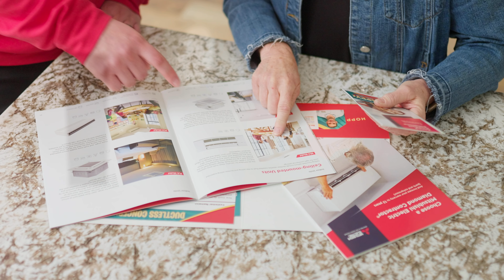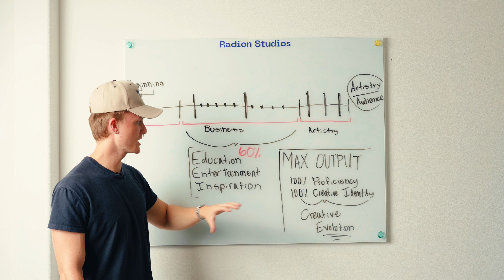Creative vs Corporate: How to find success in both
Creative versus Corporate work, how can we be successful in both. Make more money and have more creative freedom. In this video, we explore the dynamic balance between creativity and corporate structure, revealing how to achieve success in both realms. Whether you're an aspiring filmmaker, entrepreneur, or vlogger, this guide offers valuable insights on how to navigate the worlds of videography and business. Learn about creating cinematic shots, starting a video production company, and mastering the art of storytelling in corporate videos. Discover essential tips for building a successful videography business and gaining entrepreneurial wisdom. Watch now to unlock the secrets to thriving in both the creative and corporate spheres.

MY GEAR:
My Main Camera: Sony Fx6
My Secondary Camera: Sony a7iv
My Favorite Lens: Sigma 24-70
My Wide Lens: Sony 12-24
My Portrait lens: Sony 35mm
My Other Portrait Lens: Sony 50mm
My Microphone: Senheiser MKE 600
My Lights: Nanlite Forza 500B II